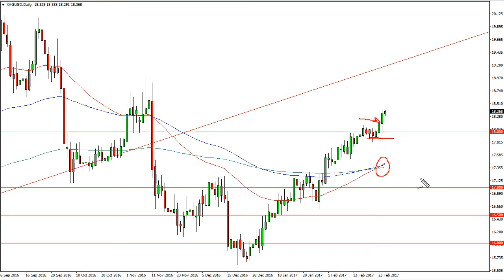Silver Technical Analysis for February 28 2017 by FXEmpire.com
- February 28 2017 commodity daily technical analysis for the Silver commodity.Find more information about Forex and Commodities News ), Technical Analysis ), Fundamental Analysis ) and Brokers ) on FX Empire